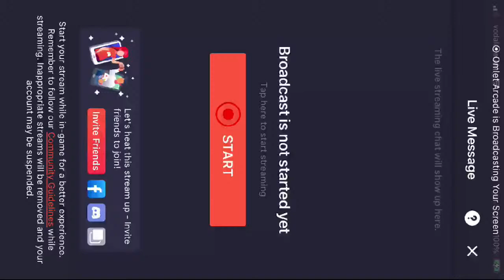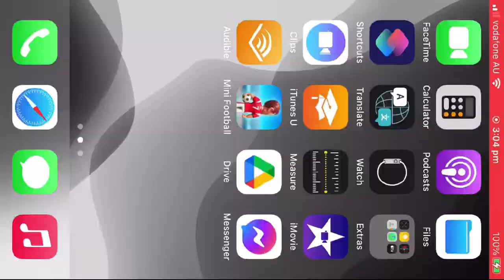Soccer Stars - ⭐️Master’s Golaco Gameplay⭐️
Please show some support by sharing this stream so we can help the channel grow as this will make my content get recommended to a larger audience. We are so close to hitting 2k Subscribers thanks so much guys!

Watch me play Soccer Stars via Omlet Arcade!